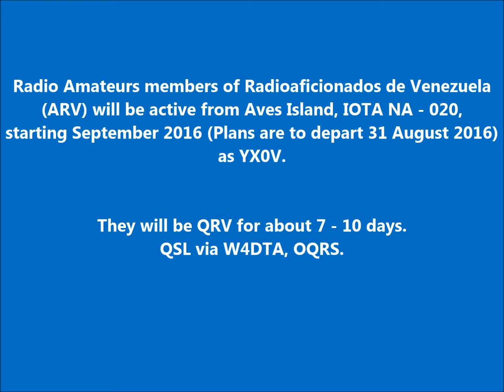YX0V Aves Island. From dxnews.com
Radio Amateurs members of Radioaficionados de Venezuela (ARV) will be active from Aves Island, IOTA NA - 020, starting September 2016 (Plans are to depart 31 August 2016) as YX0V.